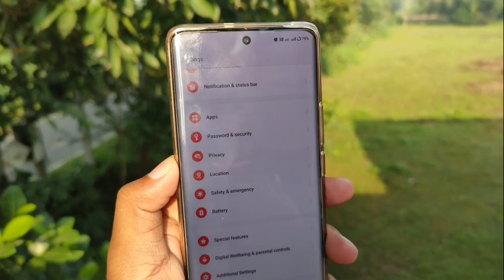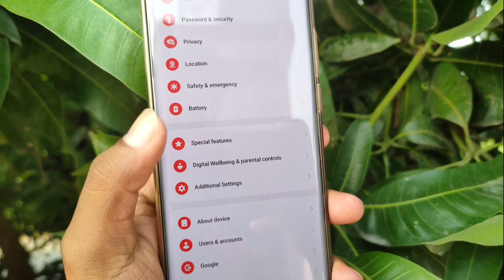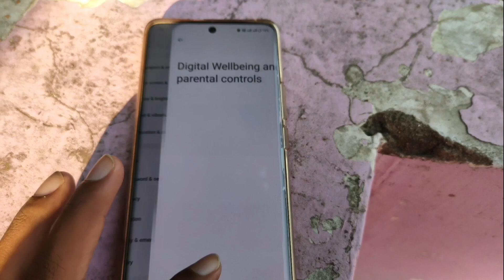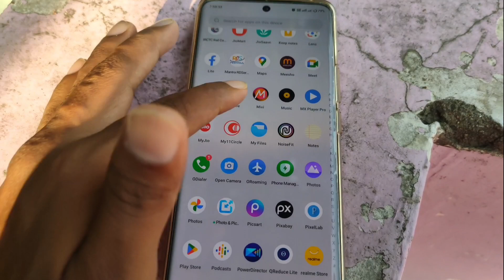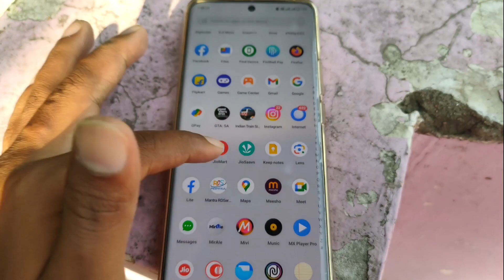Realme 11 Pro Plus 5G Hang Problem After 90Days?. [₹24299].at Flipkart BBD Sale! October New Update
Realme 11 Pro Plus Hang Problem
Realme 11 Pro Plus Hang performance
Realme 11 Pro Plus Hang Problem Review
Realme 11 Pro Plus Hang Problem Camera Review
Realme 11 Pro Plus Hang Problem Test
Realme 11 Pro Plus Hang Problem after 90 Days

◆My Gear
◆Boya Mic M1